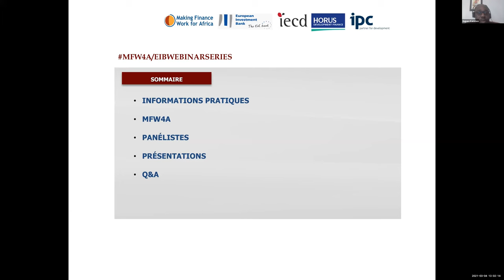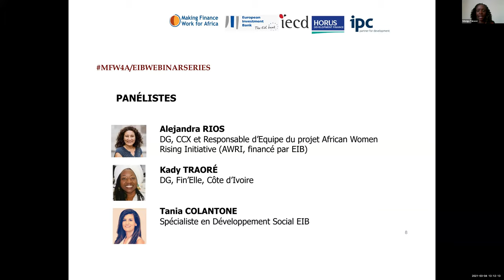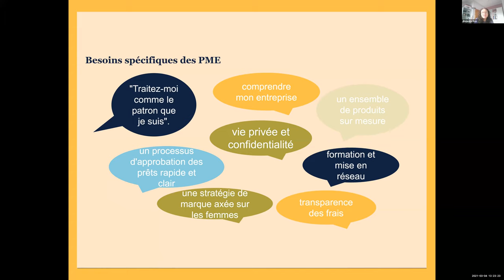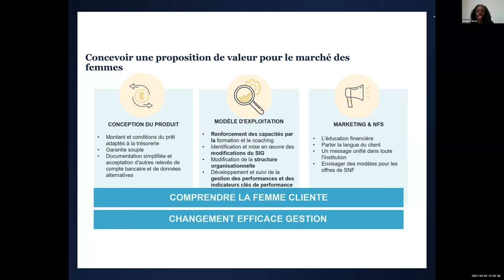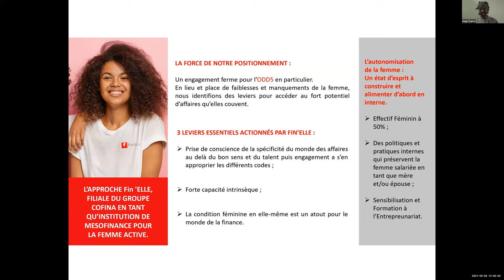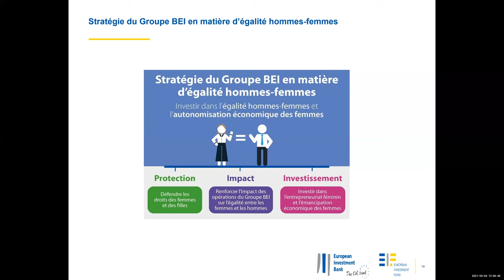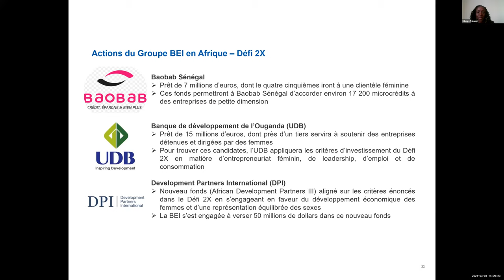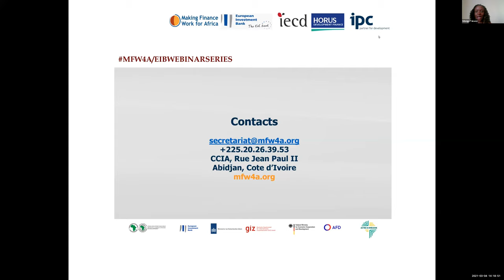Playback de Webinaire: La Finance au Féminin comme opportunité en temps de crise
Making Finance Work For Africa (MFW4A) et le Consortium IPC, Horus et IECD, dans le cadre du programme d'assistance technique au secteur financier de la Banque européenne d'investissement (BEI) pour l'Afrique occidentale et centrale, organisent une série de quatre (4) webinaires pour les banques et les institutions de microfinance de ces deux (2) sous-régions.